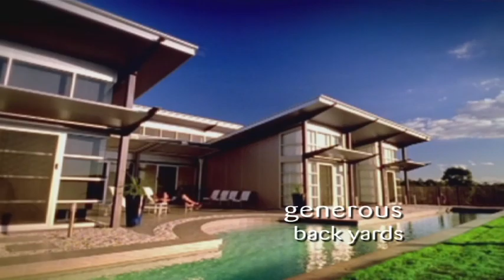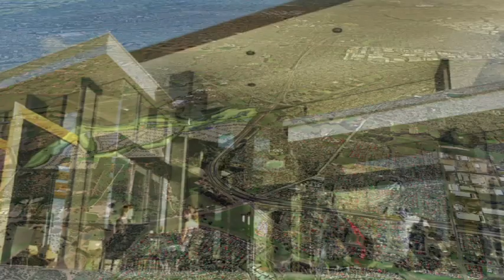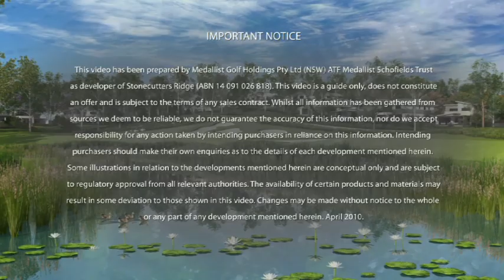Stonecutters Ridge: A Greg Norman Residential Community